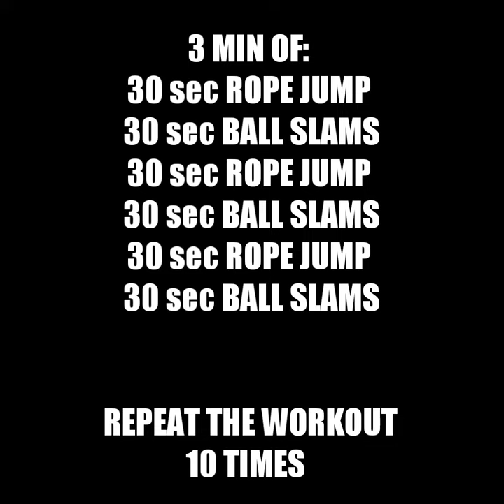Workout #10- تمرين لزيادة القوة البدنية والتحمل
التمرين بالكامل مكون من عشر جولات.
الجولة الواحدة مدتها ثلاث دقائق مكونة من:
٣٠ ثانية حبلة
٣٠ ثانية كرة
٣٠ ثانية حبلة
٣٠ ثانية كرة
٣٠ ثانية حبلة
٣٠ ثانية كرة
٣٠ ثانية استراحة